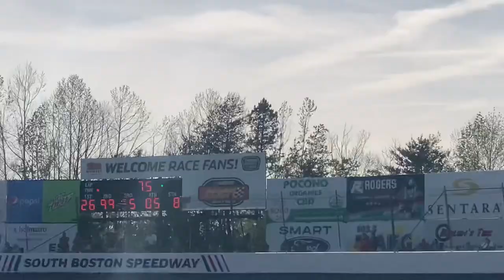New Winners and Nasty Wrecks on April 16th (Race Vlog) (Timestamps)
Probably Not my best product all year but I’ll try to improve next time.

Timestamps: Timestamps 0:25 Practice, 4:38 Qualifying
Races: Pure Stock 7:45 Hornets 9:36 Late Model 20:21 Limited 22:19 Pure Stock 34:00 Late Model 37:20